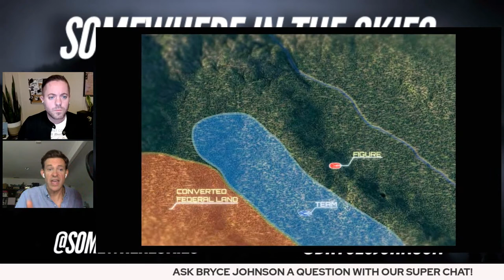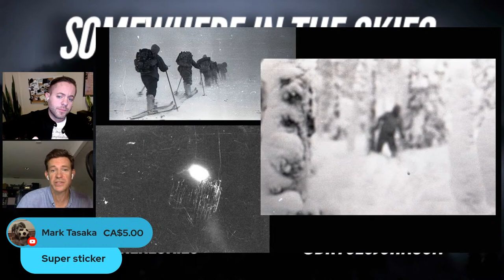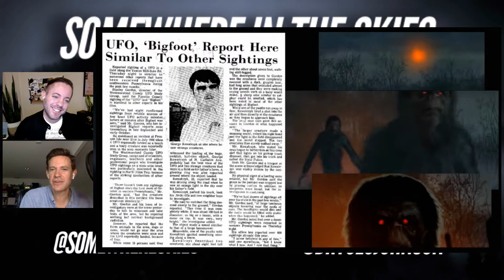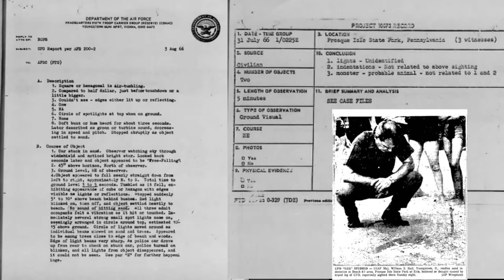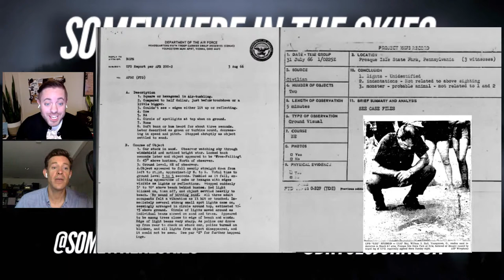Somewhere in the Skies | Expedition Bigfoot and the UFO Connection with Bryce Johnson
On episode 271 of SOMEWHERE IN THE SKIES, we welcome Bryce Johnson and back to the show to discuss the current season of his hit Discovery+ show, Expedition Bigfoot. An elite team of Sasquatch specialists journey into unforgiving wilderness in search of Bigfoot. The expedition, based on science and expertise, may finally pull the elusive beast out of the pages of legend and lore and into reality. We'll discuss all the incredible evidence and discoveries the team made during their third season of the expedition, and the startling reality of a possible connection between Bigfoot sightings and UFOs. We get the inside scoop of where the expedition has gone and where it might be heading in their future search for the elusive creature. Bryce will also take listener questions.

Ryan is now on Cameo!